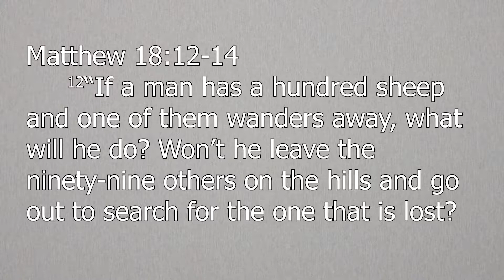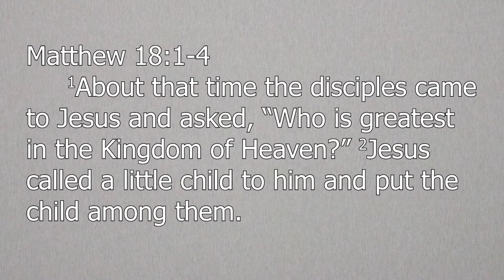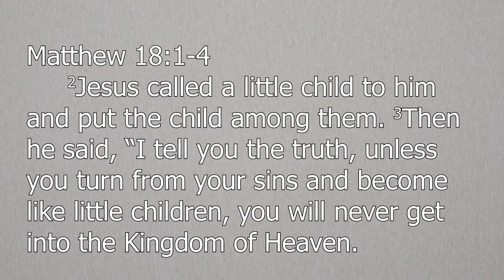The Overflow (6/9/19)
First Christian Church Sermon for June 9, 2019.